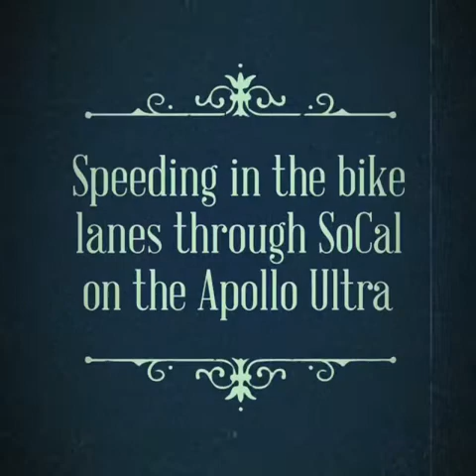Apollo Ultra (Zero 11X) awesome ride around SoCal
The clip at the end that didn’t fit the screen reads “Thinking about getting the Apollo Ultra?
Just get it!
Best scooter I’ve ever ridden or owned”
We ended up riding into the evening with my Dogs in the dog cart behind the Ultra around Valencia and Santa Clarita, Ca.
No range anxiety on these 2 great Scooters (Apollo Ultra and 52v Pro)